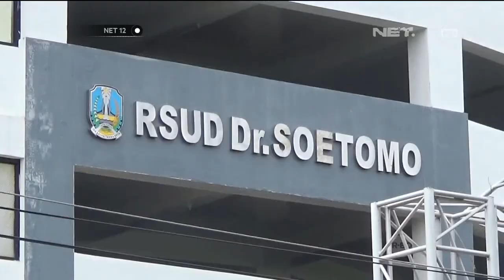Bayi kembar siam asal Kediri dipulangkan setelah 16 bulan perawatan - NET12